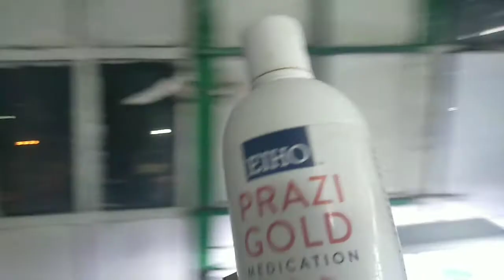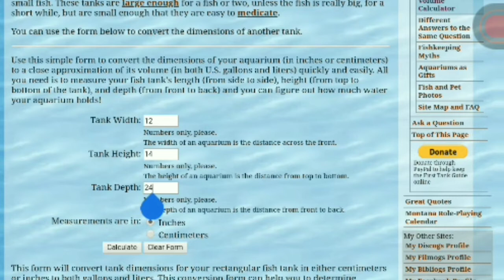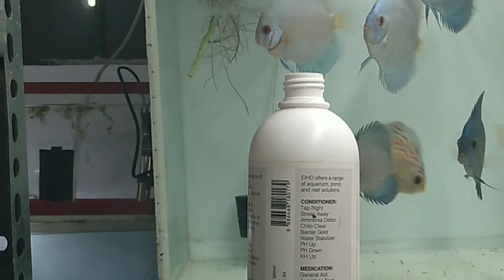Discus Fish Deworming Prazi Gold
Deworming is a must in Discus Fish Keeping. Prevention is better than Cure..